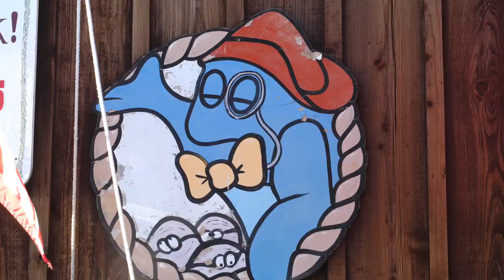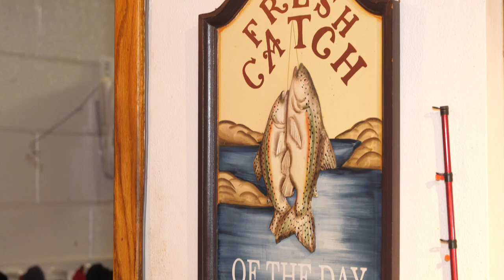Giovanni's Fish Market in Morro Bay, California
Giovanni's Fish Market in Morro Bay, California.  This is a very unique spot right on the water with wonderful views of Morro Bay.  Once inside you can choose from various options of freshly caught fish or choose the fish of the day to take home and cook yourself. Or at Giovanni's Fish Market in Morro Bay you can stick around a while, order a meal and eat outdoors in the sun while enjoying the gorgeous surroundings.